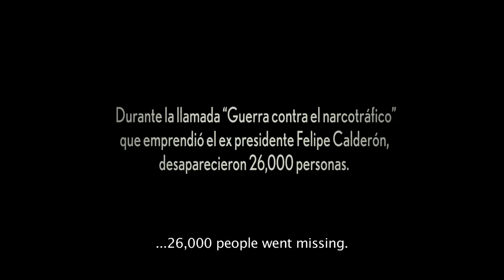Retratos de una búsqueda Portraits of a Search Trailer oficial